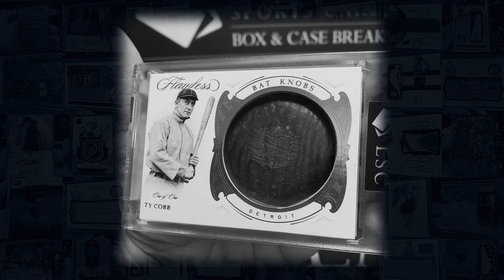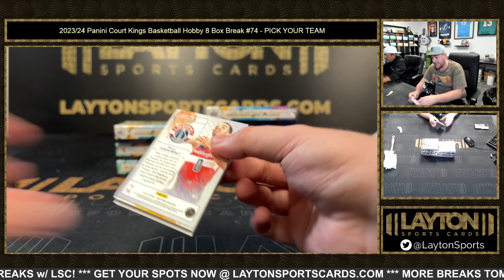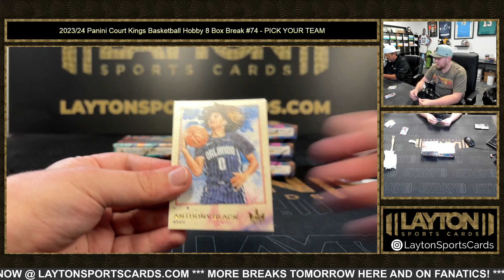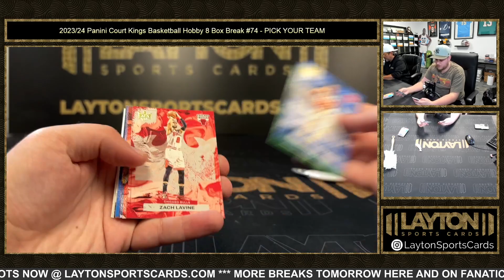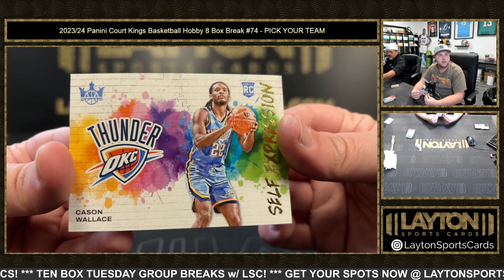202324 Panini Court Kings Basketball Hobby 8 Box Break #74 PICK YOUR TEAM